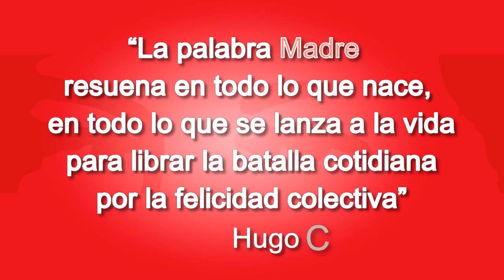Homenaje a las Madres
Acto en homenaje al día de las Madres de las trabajadoras de la Alcaldía del Municipio "Simón Bolívar"